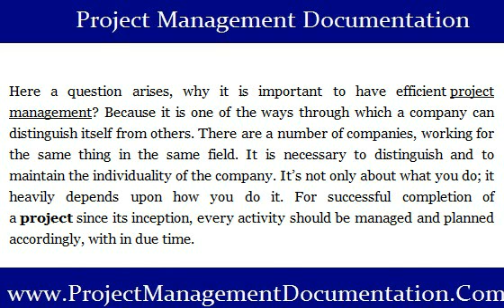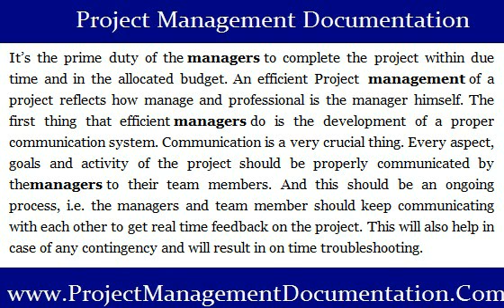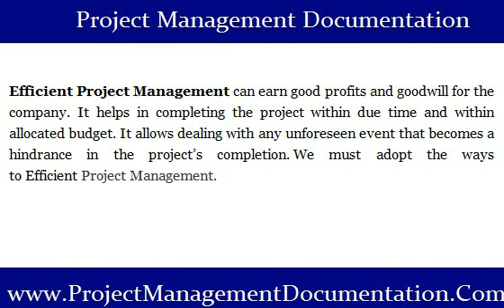Efficient Project Management: Key for Successful Project Completion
By the way Offers a Complete Set of Project Management Templates, Tools, Forms, Guides and Everything Which Can Increase the Efficiency of Project Managers to Meet Any Business Project or IT Project.